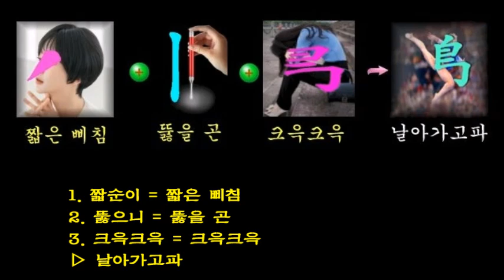날아가고파-기본